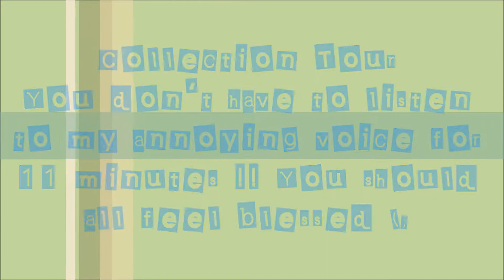Collection Tour (without my annoying voice)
Just a short,quick and cute collection tour without you guys having to listen to my voice for 11 minutes !!
You're all so very welcome :D
~Gianna~